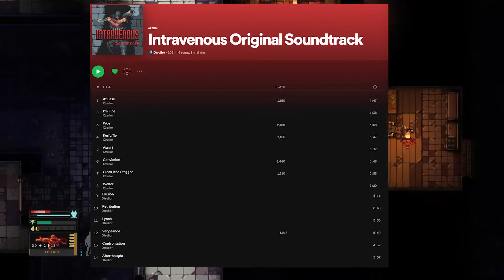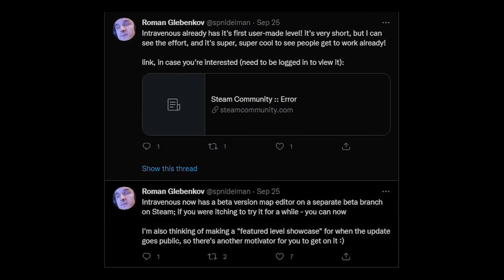Intravenous A Vigilante Simulator For SIGMA Males (Review)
Wanna be a REAL SIGMA MALE? of course you do, then play INTRAVENOUS a hardcore stealth driven criminal *UNALIVING* simulator, Assault rifles, shotguns, smg's, explosives, suppressed pistols and the greatest weapon of all the THROWING KNIFE. available on the true SIGMA platform the PC.
ENJOY the INTRAVENOUS review.

0:00 Intro
2:08 Premise/story
3:50 Gameplay/Mechanics
11:00 The Soundtrack
13:33 Opinion/stuff i didn't like
15:07 Opinion/story, This has a rant in it.
17:29 Heavy Spoilers
18:25 Review/more story/music/gameplay
20:42 Final Score
21:17 MAP EDITOR AND MOD SUPPORT ROMAN U LEGEND!

you can find Intravenous on steam:https: //